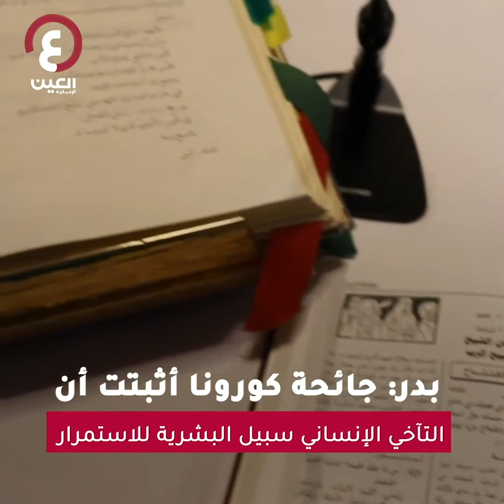مدير المركز الكاثوليكي في الأردن: يوم الأخوة الإنسانية محطة جديرة بالاهتمام